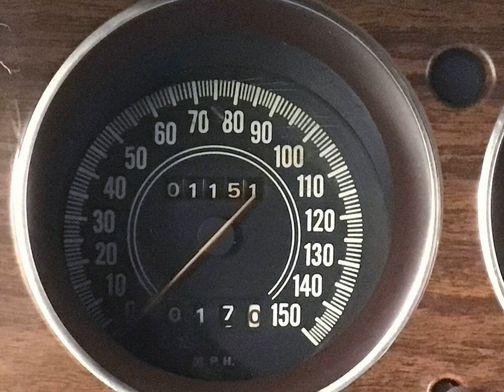1970 PLYMOUTH Barracuda for sale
1970 plymouth barracuda for sale